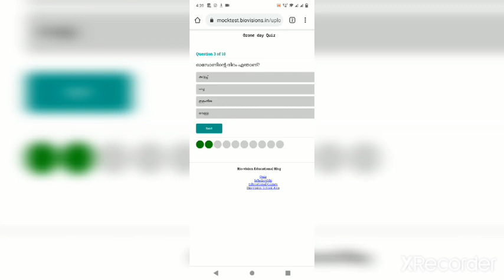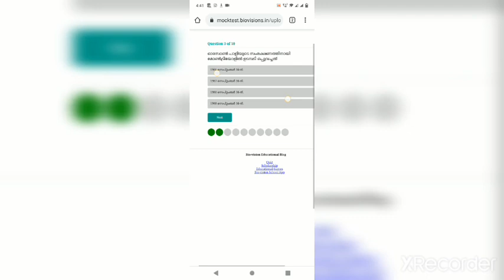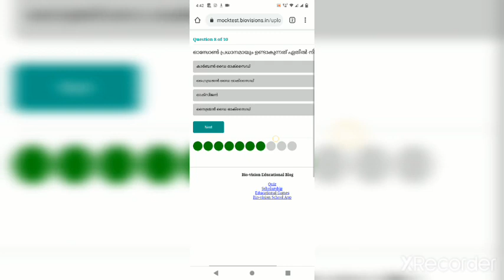OZONE DAY SURE QUIZ Ozone Day Quiz Malayalam 2021 /ഓസോൺ ദിന ക്വിസ് 2021 / Ozone Day Quiz 2021 /